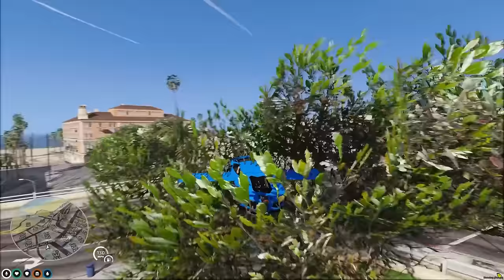Trolling Cops with 100 Spike Cars on GTA 5 RP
For this video, I trolled cops, gangs, and even regular civilians with 100 of the WILDEST spike cars! Enjoy!